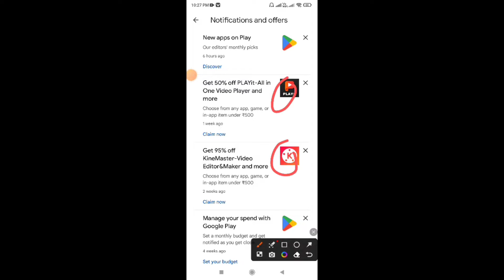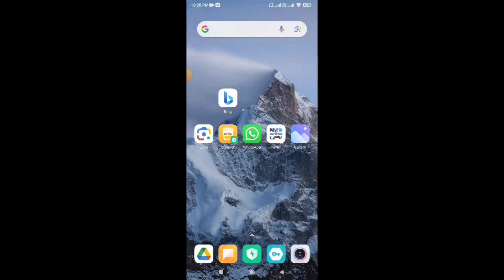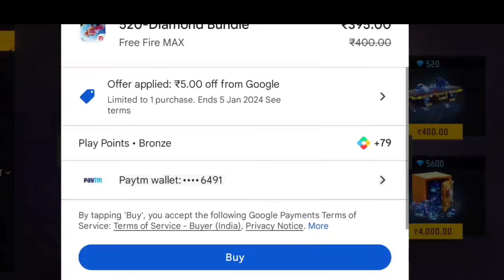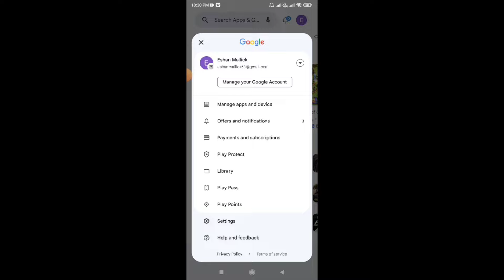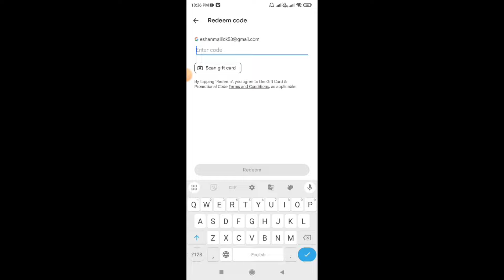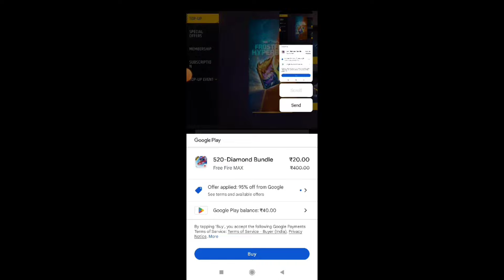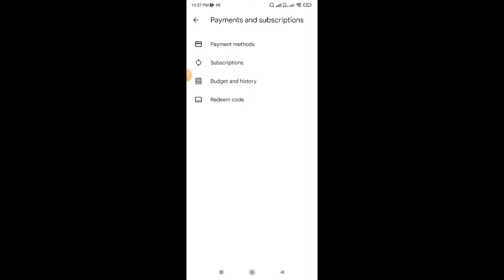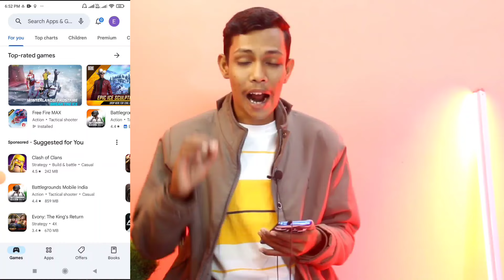How to Get Play Store 95% Discount Coupon || How to use New 95% Discount Coupon in Play Store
Your Queries

how to get play store 95% discount coupon

how to use new 95% discount coupon in play store

how to get play store 95 off

how to get play store discount coupon in free fire

play store discount coupon kaise le

play store discount offer

play store discount coupon use kaise kare

play store discount coupon

play store discount free fire

play store discount

play store discount coupon kaise le 2023

play store discount coupon malayalam

play store discount code

play store discount coupon kaise milega

how to use play store discount coupon in free fire

how to use play store discount coupon in bgmi

how to use play store discount coupon in free fire airdrop

how to use play store discount coupon

how to use play store discount in free fire

google play store discount coupon

google play store discount coupon kaise ayega

google play store coupon kaise milega

coupon code for google play store

google play store reward

how to use play store rewards in free fire

how claim play store reward

how to use play store reward